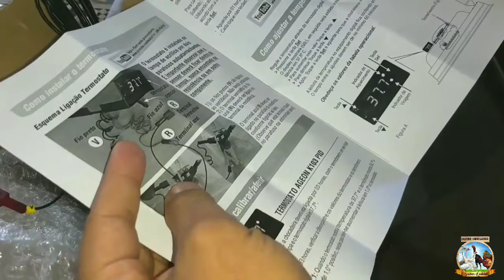Termostato | Controlador de Temperatura K103 PID Enviado para substituição pela Premium Ecológica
ENDEREÇO PARA ENVIOS E CORRESPONDÊNCIAS:

CRIATÓRIO JUNIOR CARDOSO

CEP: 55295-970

GARANHUNS - PE

MOSTRAREMOS TUDO O QUE RECEBERMOS EM VÍDEO.

Algumas de nossas aves:
Aves e ovos galados a venda.

Contatos:
Whatszaps Tim (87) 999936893 e Vivo (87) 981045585.